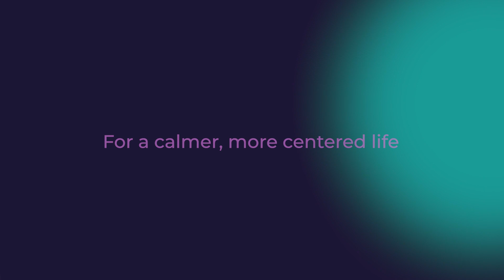Mindfulness Mini Audio | Series | Stock Video Content | FITTER STOCK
Welcome to this short series on mindfulness with Lorien where we will explore a little bit about what mindfulness is and what it can bring to our lives and also introduce you to a series of mindful reflective practices.  Following this series you will be able to introduce the principles of mindfulness to various aspects of your own day to day life.